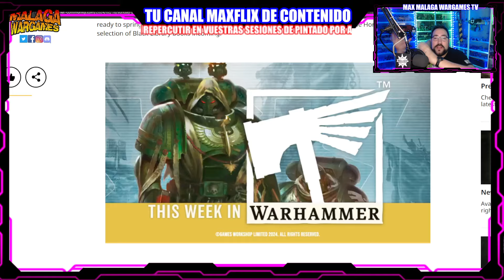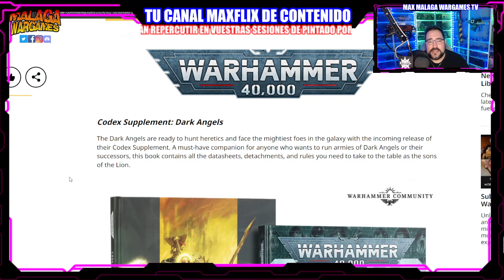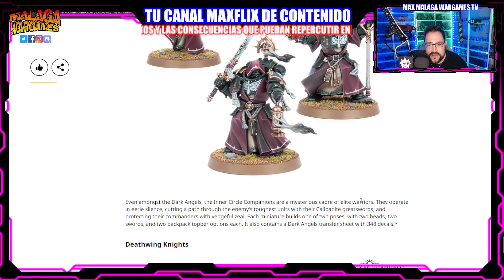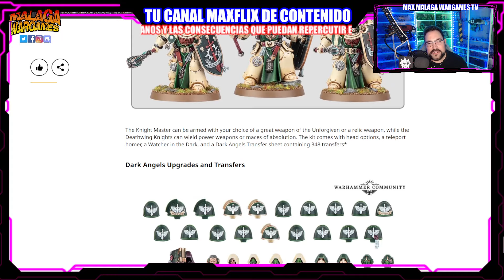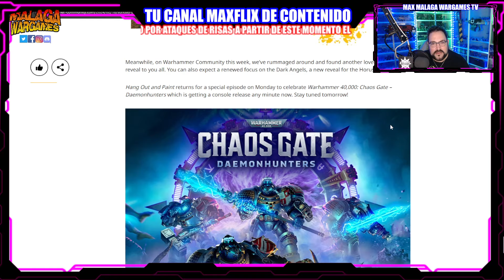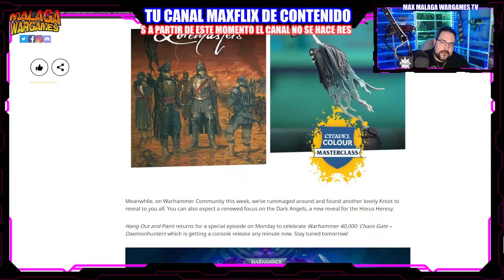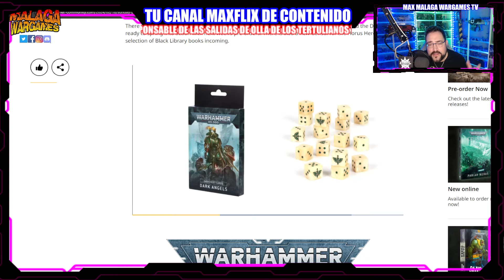Prepedidos Games Workshop DARK ANGELS Warhammer 40K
Happy Wargaming!